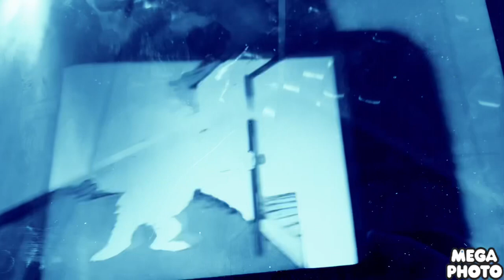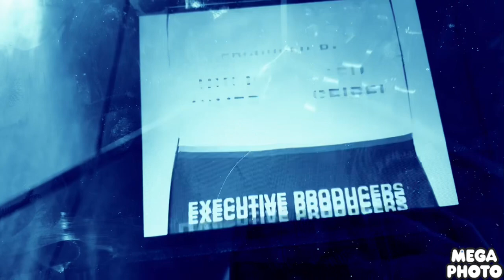December 10 2014